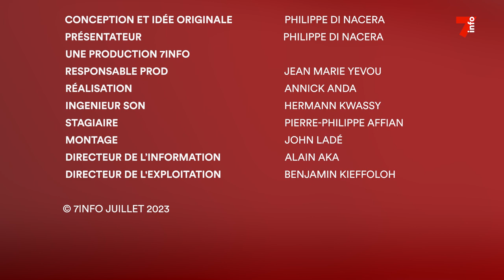Droit dans les yeux | Arthur Banga, enseignant-chercheur et Sylvain N'Guessan, géo-politologue